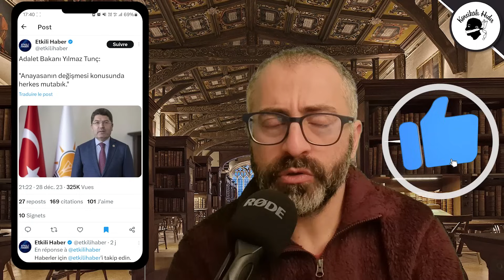Yeni yılın ilk sesli gazetesi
Desteklemek için